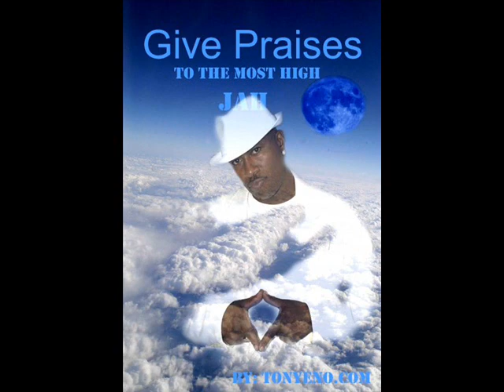All The Love - Glen Washington - 2011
Tolen-Music-Productions
Soca Police Force & the Home Grown Family Ent.